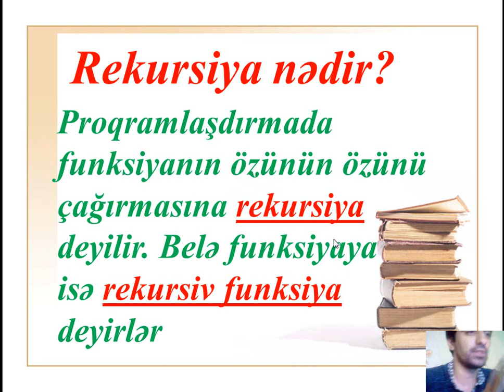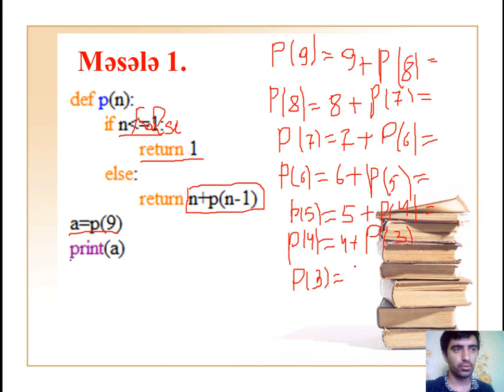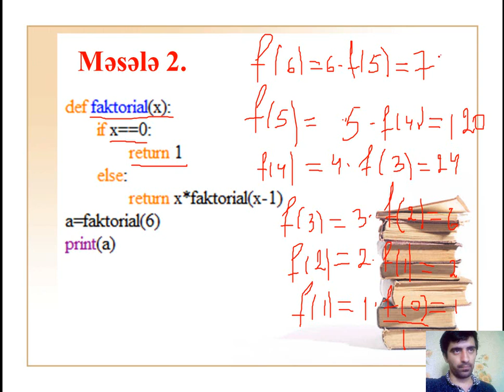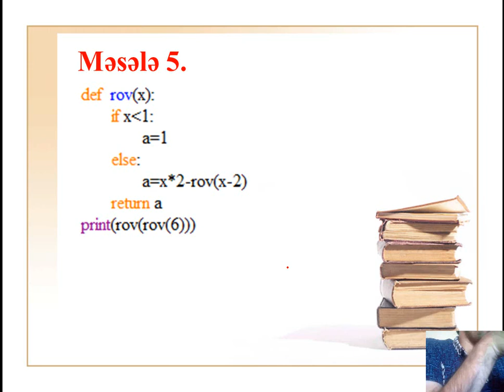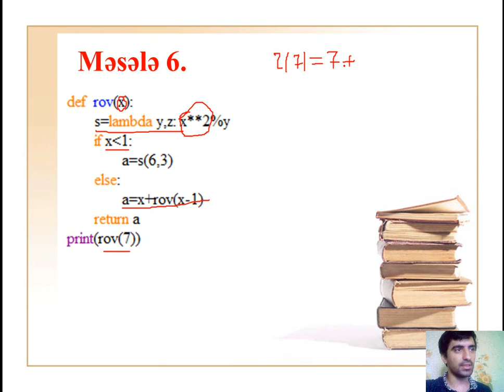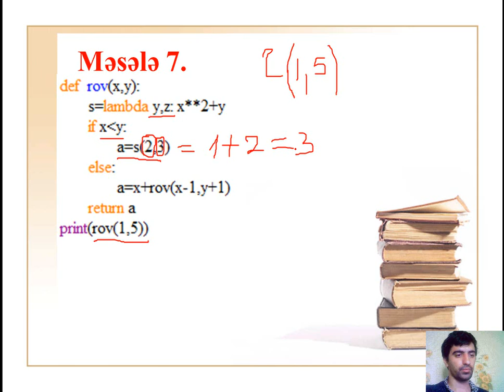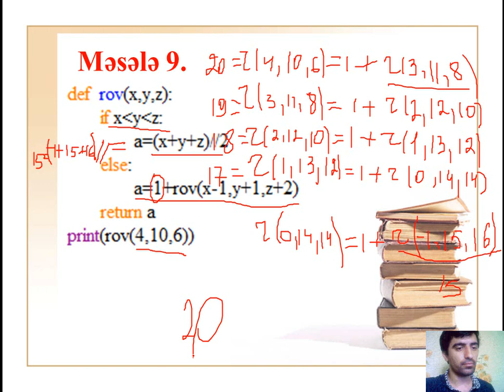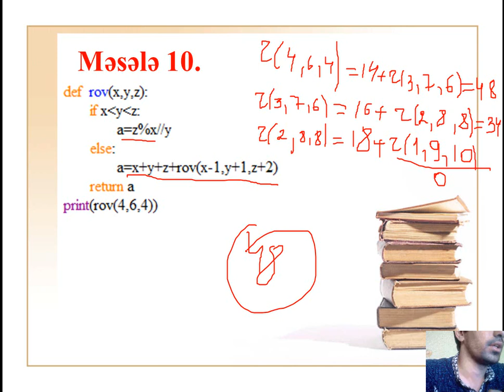Pythonda rekursiyalar(rekursiv funksiyalar və onlara aid sualların izahı)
Fikirlərinizi və suallarınızı şərh bölməsinə qeyd edə bilərsiniz.  Növbəti videolarda və ya ayrıca bir videoda cavablandıracam.